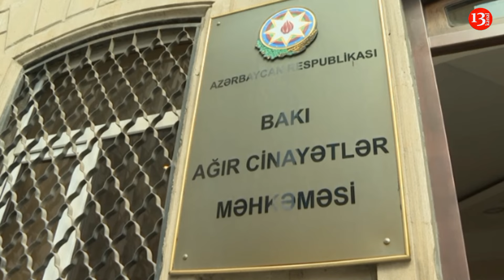200 min manat MƏNİMSƏMƏKDƏ ittiham olunan VƏKİLİN MÜDAFİƏÇİSİ DANIŞDI: " Baxıram, yazığım gəlir"